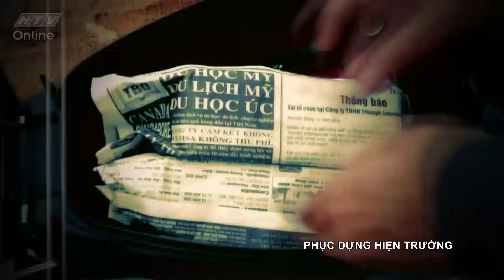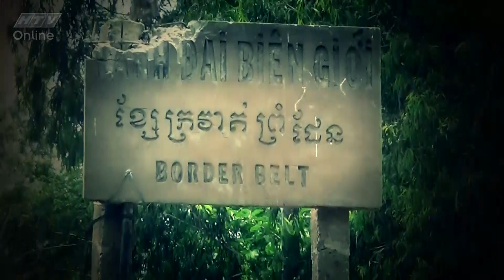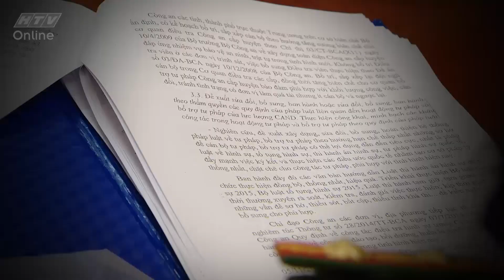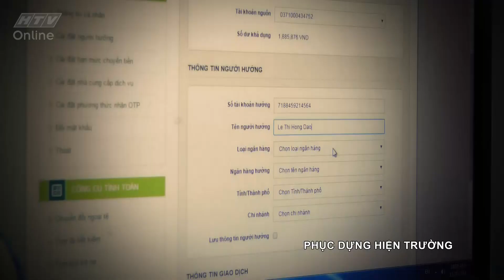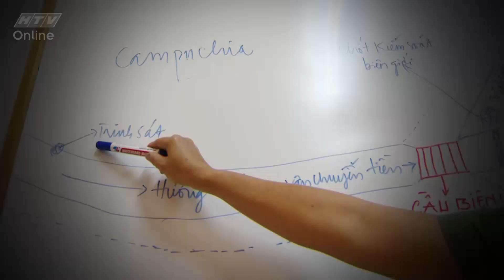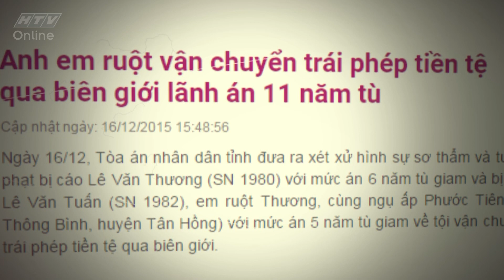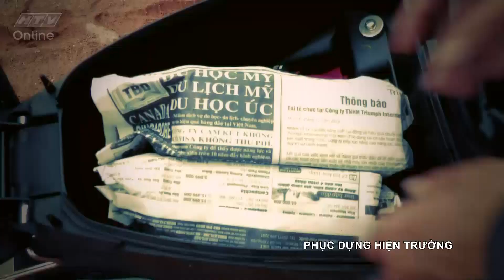Câu chuyện cảnh sát - Lệnh truy kích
Câu chuyện cảnh sát - phát sóng lúc 11g chủ nhật hàng tuần trên kênh HTV9